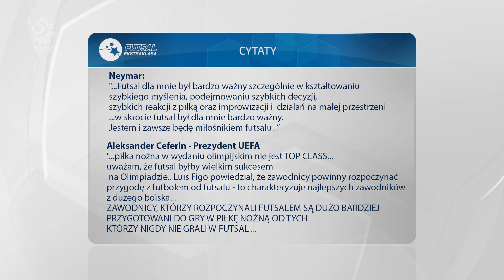Łączy nas futsal #41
Gościem nowego odcinka magazynu Łączy Nas Futsal był Jakub Drwal, trener
piłki nożnej i futsalu, a także dyrektor sportowy projektu Futsal Młoda
Ekstraklasa. Nasz gość opowiedział m.in o zaletach treningu futsalowego
w kontekście piłki nożnej, a także zdradził jaki pomysł na rozwój